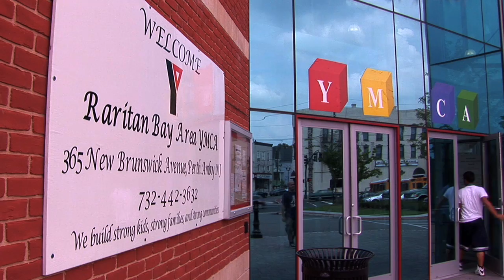Raritan Bay Area YMCA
Since 1912, the Raritan Bay Area YMCA provides services, programming, and activities for residents of Perth Amboy, NJ and neighboring communities.